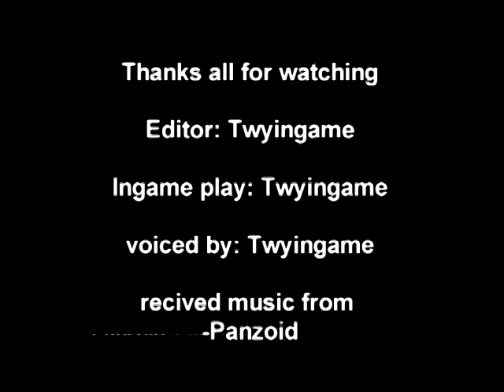RAID SHADOW LEGENDS : Beginning Tutorial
No voices by me this time but it was a decent beginning.  Shout out to MizzyRose ( a twitch streamer) for getting me to try this game.  I cant wait to play more so i can show you the ins and outs of the game.